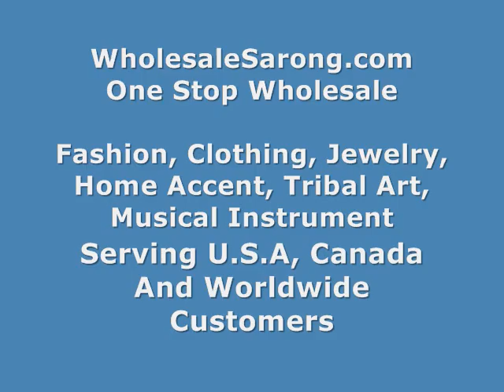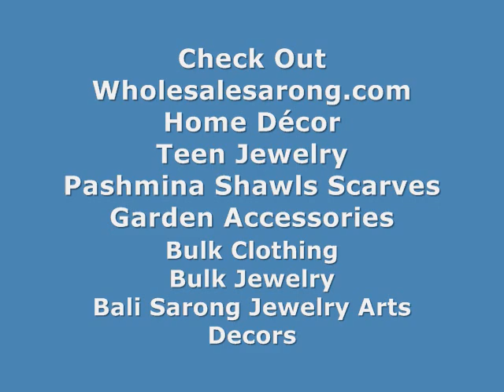enamel vintage antique retro costume jewelry rings wholesalesarong.com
USD$1 to $1.25 each
Product code: fashion-ring-222

fashion jewelry online antique retro boho rings
Cheap Jewelry Online antique retro boho rings
Wholesale Fashion Rings antique retro boho rings
Wholesale Jewellery antique retro boho rings
wholesale vintage antique style rings